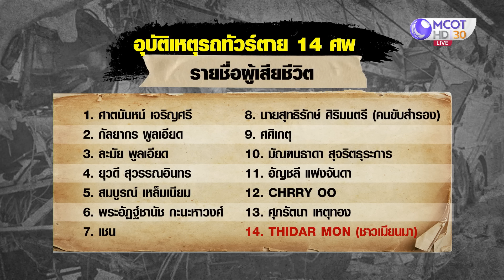สั่งสอบสาเหตุเชิงลึกรถทัวร์ตกถนน-เร่งเยียวยา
เหตุรถทัวน์สายกรุงเทพ-นาทวี ตกถนนชนต้นไม้ที่ประจวบคีรีขันธ์ กระทรวงคมนาคมลงพื้นที่เร่งเยียวยา ส่วนปมรถ 2 ชั้น นายกฯ สั่งขนส่งสอบสาเหตุเชิงลึก